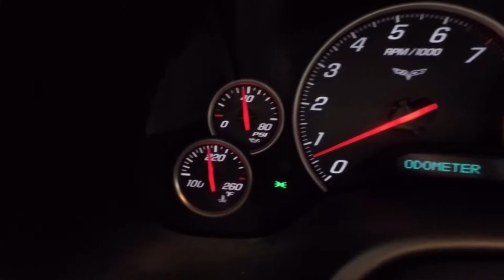SOLD 2007 Velocity Yellow Corvette Coupe for sale by Corvette Mike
Velocity Yellow w/Ebony and Titinium interior 364/400hp, 6-spd. paddle-shift automatic transaxle.

This ’07 just arrived.  It’s in excellent condition throughou and is optioned with 2LT Equipment Group, Clear roof panel and chrome wheels.  Brand new Goodyear F1’s.  Stock #5955